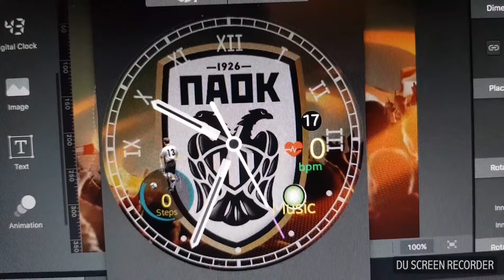Samsung Gear S3 animation theme PAOK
Best animation theme PAOK by gear S3